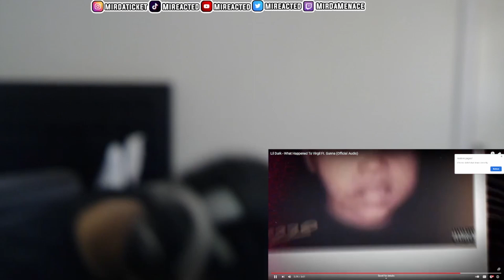Lil Durk - What Happend To Virgil (REACTION!!!)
IM MOST ACTIVE ON INSTAGRAM